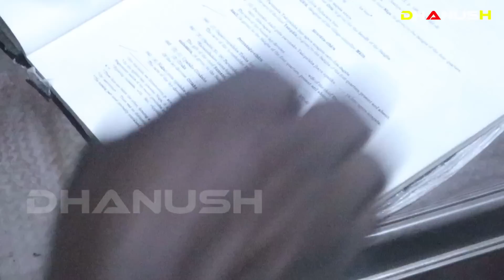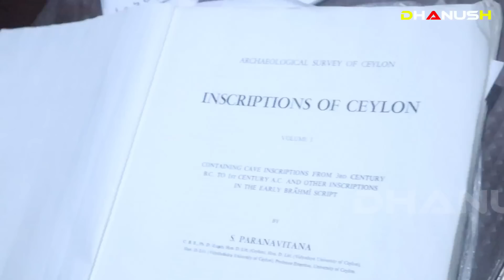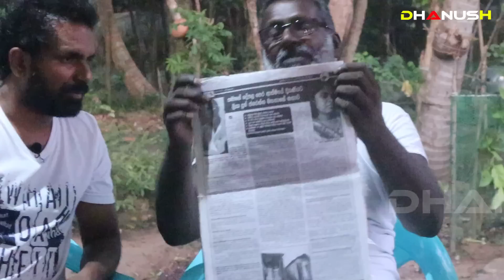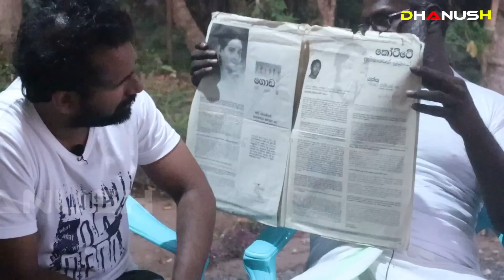මීට අවු 7800කට කලින් විශ්වය තරණය කර අඟහරු වෙත ගිය අපේ ගගන ගාමියා ගැන හෙළිදරව්ව | පතිරආරච්චි මහතා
පුරාවිද්‍යා පර්යේෂක ජයරත්න පතිරආරච්චි මහතා
හෘද සාක්ෂිය - 03
Jayarathna Pathiraarachchi , Archeological Researcher
Address: Aluthwaththa Mawathagama, Pothuhera 60330
Acc : Boc Bank, Horana Branch
R.M. Bandaramanike 79840713

Ravana`s palace at sri lanka
Sri Lankan Great king Ravana full Documentary
Ravana's Mummy Found in Sri Lanka
මහා රාවණ පුරාණය
රාවණ රාජධානිය